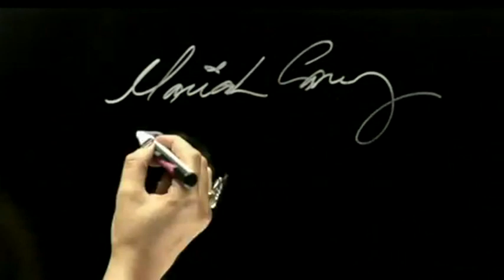Mariah Carey - I Want To Know What Love Is/ We Belong Together LIVE at NYC stripped (HD)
I Want To Know What Love Is/ We Belong Together LIVE at NYC  intimate stripped
Mariah Carey 2009